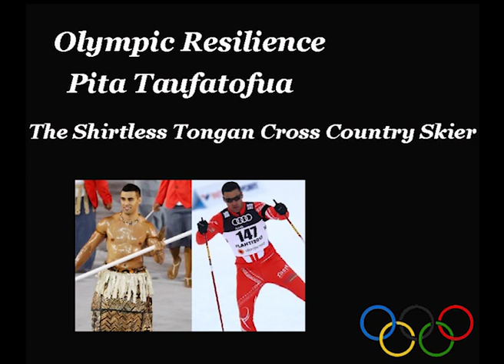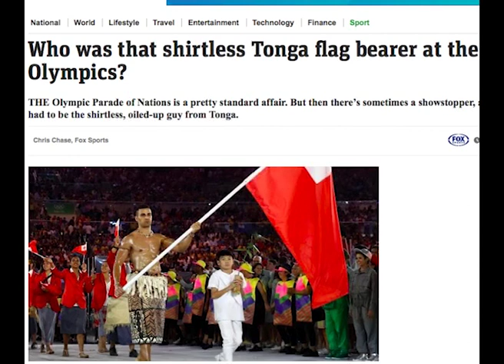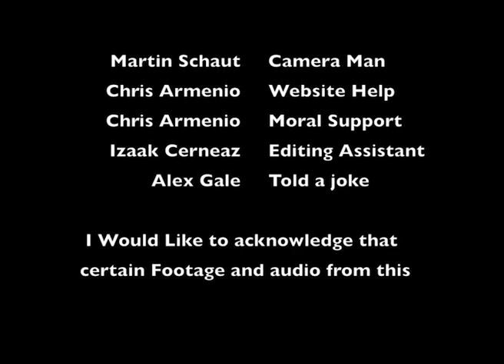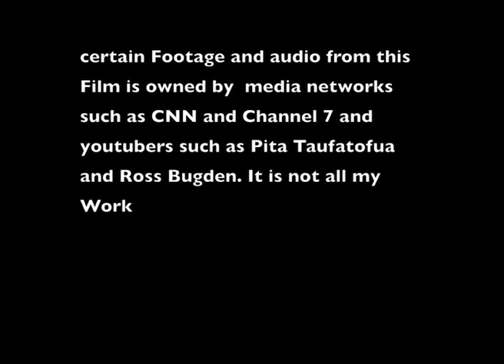Olympic Resilience Movie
My IST Assessment promoting the resilience of Pita Taufatofua, a Tongan olympian who competed at the Rio Olympics for Taekwondo, then at the Winter Olympics in Peongchang for cross country skiing with only a year of training